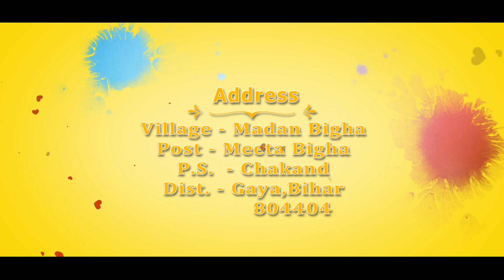DEEPAK WEDS CHANCHAL CASTING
Srijan Vidhar, Digital Video Mixing Lab. Chakand Station Gaya Vihar Gaya Patna Main Road Near , Chakand Station , 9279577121,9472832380,